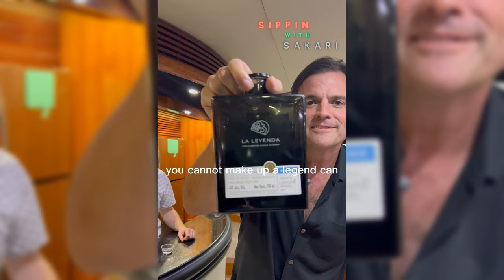THE BEST MEZCAL "Laleyenda" - Sippin With Sakari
Come learn about some of the world's best mezcal on Sippin With Sakari